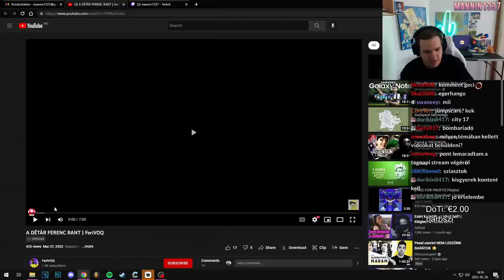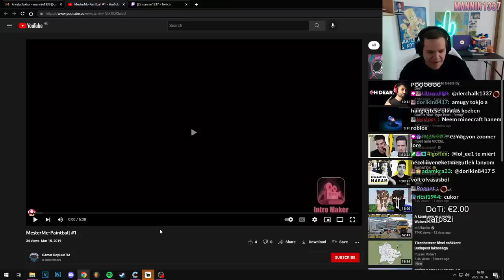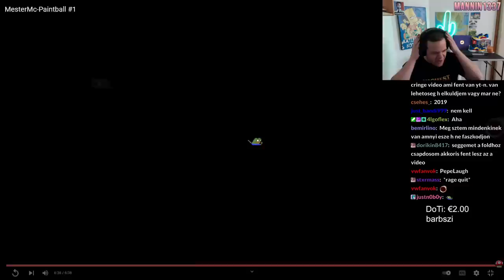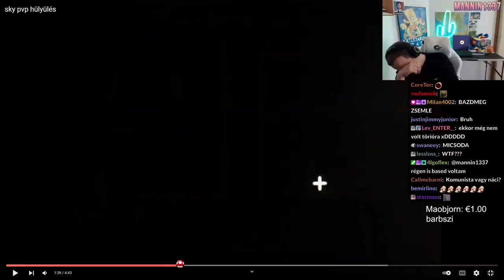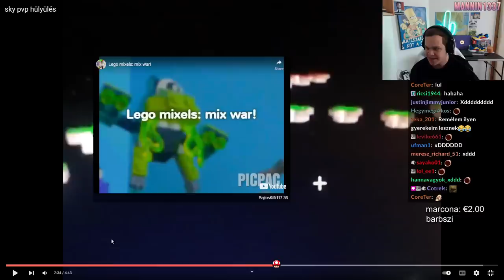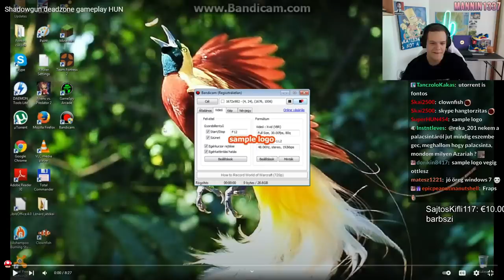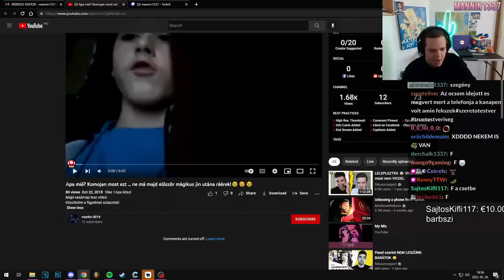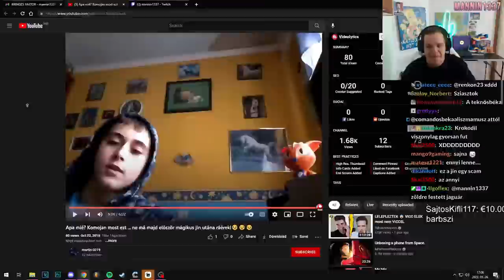NÉZŐIM RÉGI VIDEÓIRA REAGÁLOK | (S01E01)